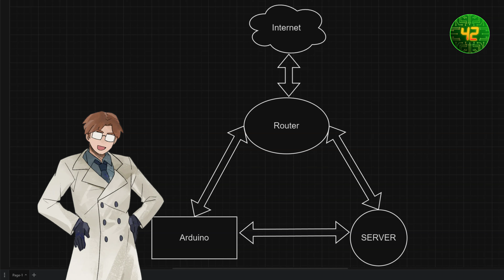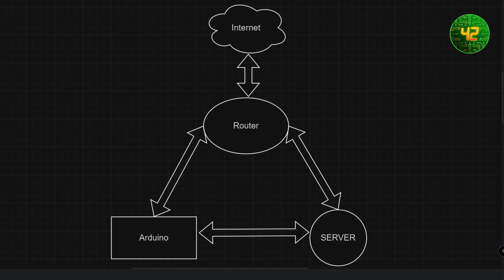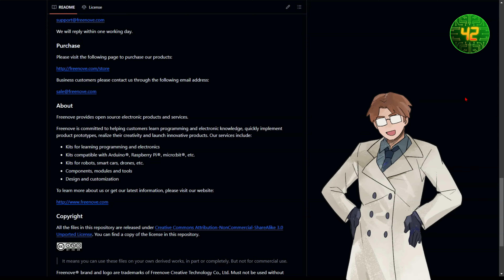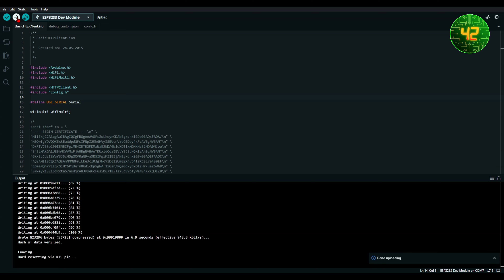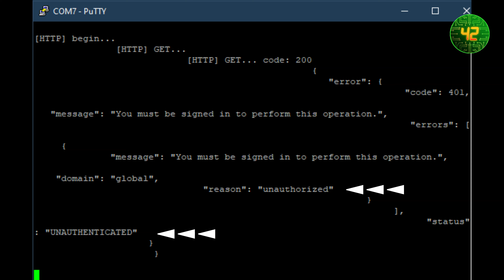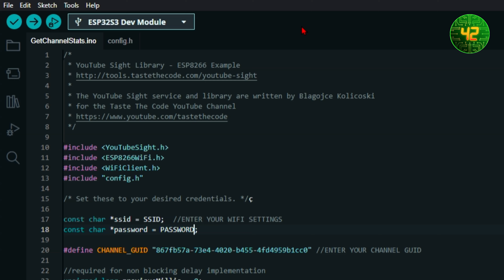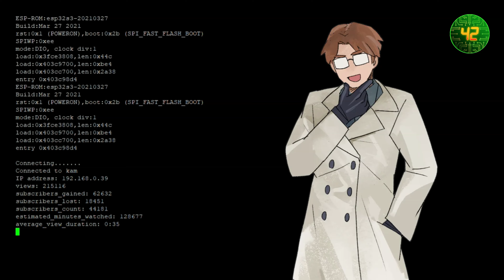Libre8 - Un nuevo prototipo - Contador de Likes & Subs con ESP32 - La flauta mágica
Una vez más, os traigo el primero de una serie de vídeos sobre Arduino.

En este tutorial, narrado por @SOMMER_OFICIAL , contaremos como montar un entorno de Arduino IDE para ESP32, y correremos algunos Sketches.

También usaremos youtube-api-sight, una librería de Arduino para conectarnos a la API de youtube, para hacer un contador de subs y likes de nuestro canal.